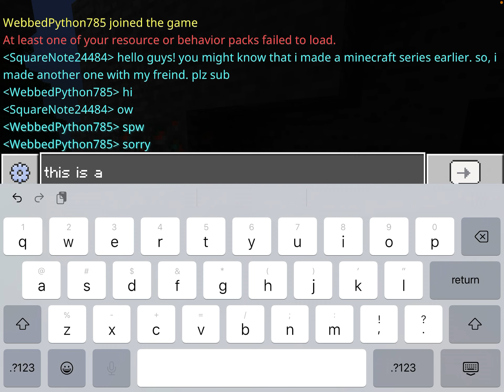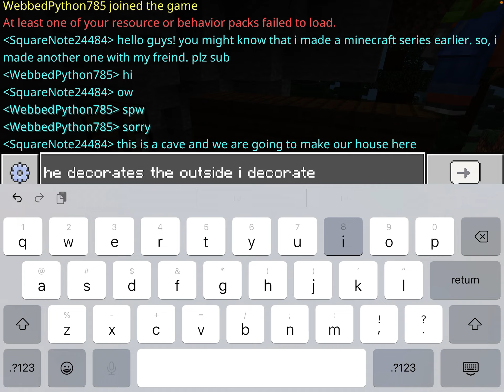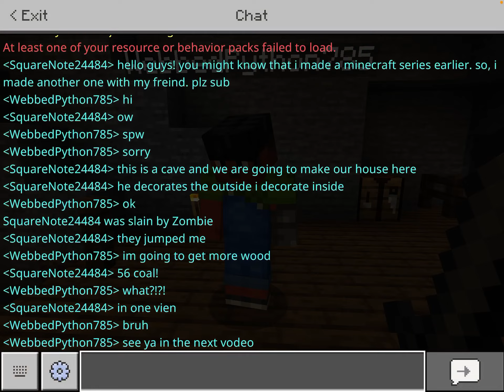Minecraft let’s play series with my friend